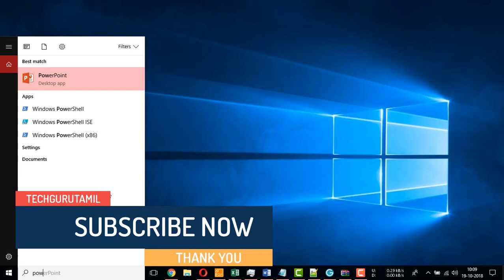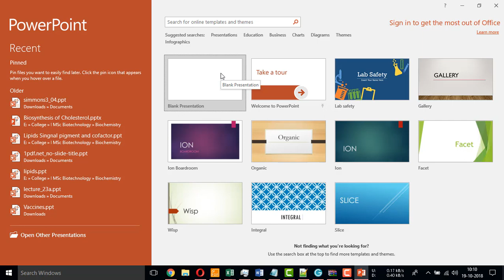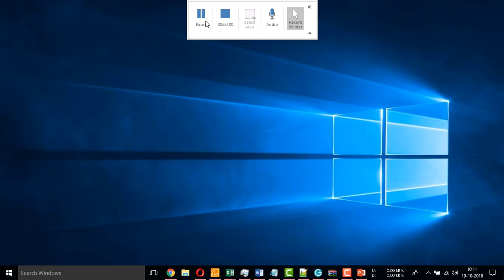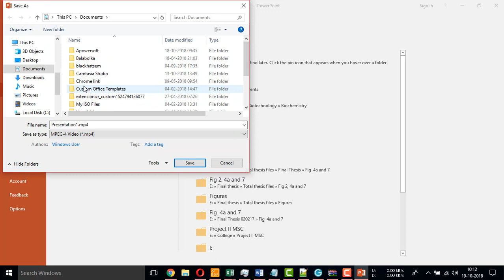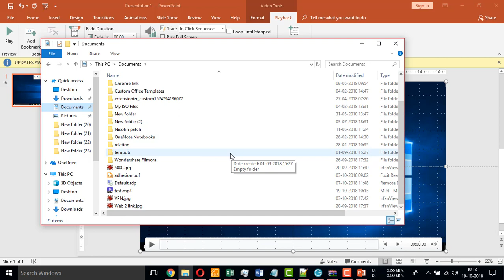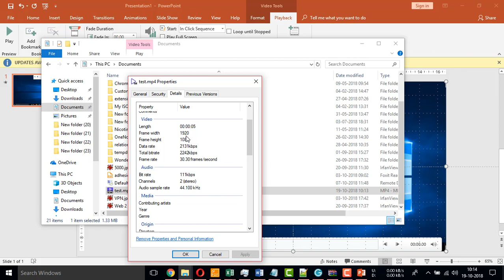How to record Laptop, Desktop screen by using PowerPoint [Tamil]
How to record Laptop Desktop screen by using PowerPoint.

In this Video I will show you how to record laptop or desktop screen by using Microsoft PowerPoint. It is totally free.

வணக்கம் நண்பர்களே. !

இந்த channel-லில்

►Android
►Windows
►Wordpress
►Online Earnings

நன்றி தமிழா.